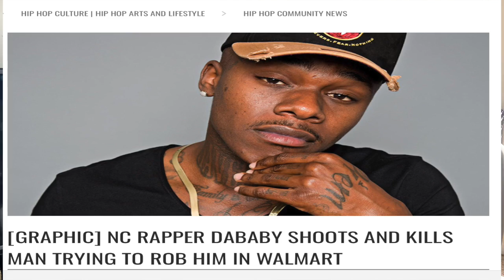DaBaby, RIP GURU, 50 vs Jigga & more : The Danger Zone Podcast #13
The Danger Zone Podcast on FB

The Danger Zone Podcast IG @TheDangerZonePodcast1

This week we discuss Da Baby shooting an intruder, Das & Snoops disagreement over the Nas & 2Pac song, RIP GURU of Gang Starr, 50 Cent vs. Jay Z, Celtics vs. Nets and much more.